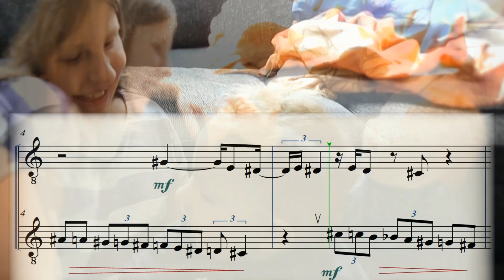Children laugh attack